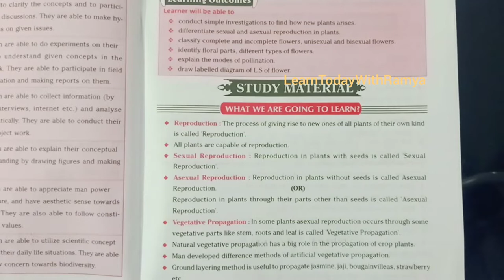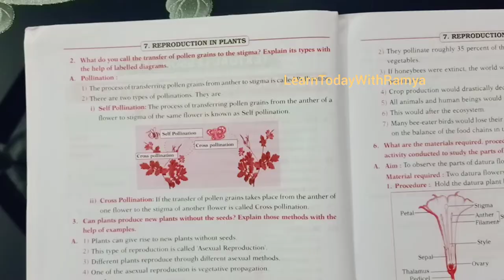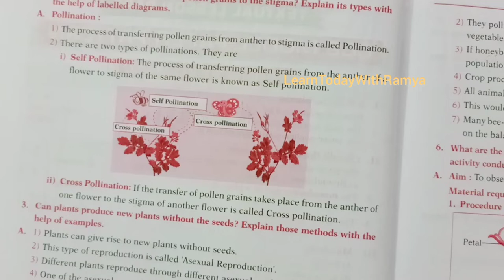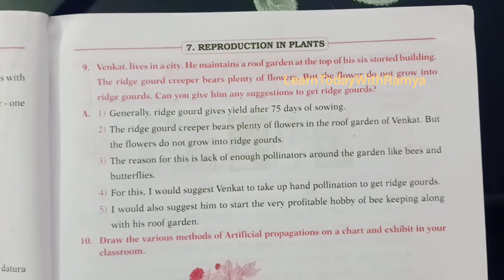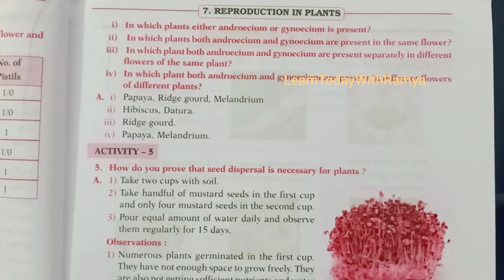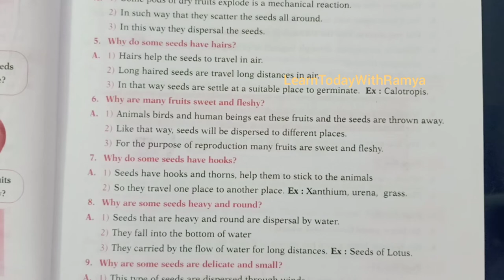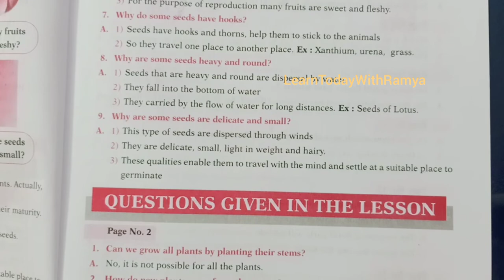Reproductioninplants class7 science lesson7 apgovt studymaterial learntodaywithramya sem2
Note: There is no explanation in this video

purpose: To help students in writing their notes and learn online via this study material video.

For Online Tution classes drop a mail with your ph.no and name

Try to share so that others can learn 😇